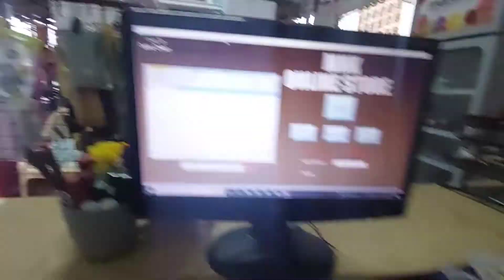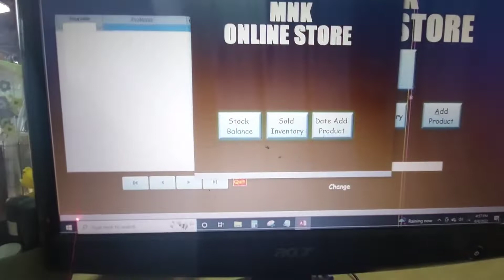Sari sari store POS Program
POS Program for mini store, sari sari store that you can easily monitor your stock balance and daily sold.